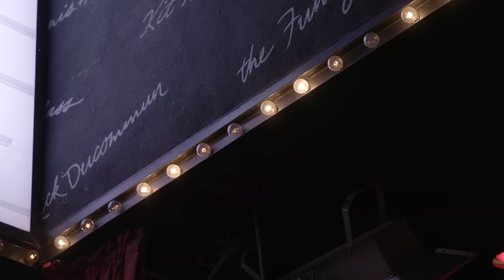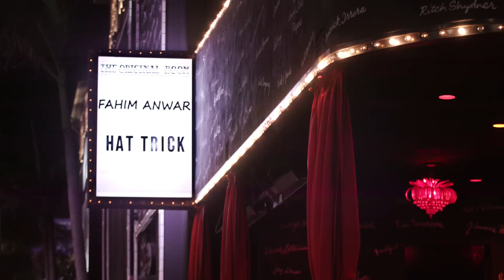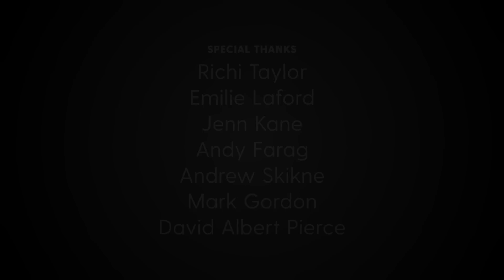Fahim Anwar: Hat Trick (Live At The Comedy Store) - Full Special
Fahim's followup to his last special "There's No Business Like Show Business." Filmed during regular operation at the World Famous Comedy Store on Sunset Blvd in Hollywood, California. Join Fahim as he bounces around the storied club performing sets in each showroom. It's as close as you can get to being a Store comic without setting foot on stage. This special was self produced and self financed. A share/sub/like/comment would be nice or a tap on the 'ol heart shaped super thanks button. Or all of the above if you're trying to win the coolest person alive contest.

Written & Performed By: Fahim Anwar
Directed By: Fahim Anwar
Edited & Colored By: Jeremy Johnstone

Fahim Anwar is a Los Angeles-based standup comedian, actor and writer.

Off the momentum of his one hour special THERE'S NO BUSINESS LIKE SHOW BUSINESS, The New York Times listed Fahim as a "Most Promising Future Star." He's appeared on CONAN, LATE NIGHT WITH SETH MEYERS and performed at the prestigious Just for Laughs Festival in Montreal. His recent FILM/TV credits include WHISKEY TANGO FOXTROT, NEIGHBORS, DRUNK HISTORY, CARMICHAEL SHOW and SUPERIOR DONUTS to name a few. Fahim served as head writer and starred on a sketch show special for Comedy Central with his comedy group (GOATFACE) which includes Hasan Minhaj from THE DAILY SHOW, Aristotle Athiras of SNL and Asif Ali of WANDAVISION.  Off the success of the sketch show special, Fahim was named by Variety Magazine as one of 2019 Comics to Watch, and was invited to be a guest on the Joe Rogan Experience Podcast as well as WTF with Marc Maron.